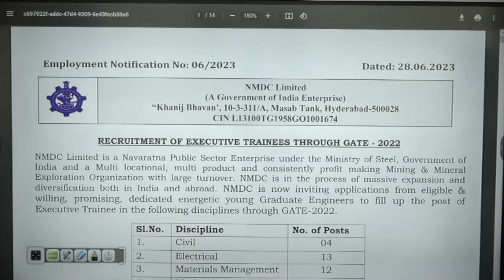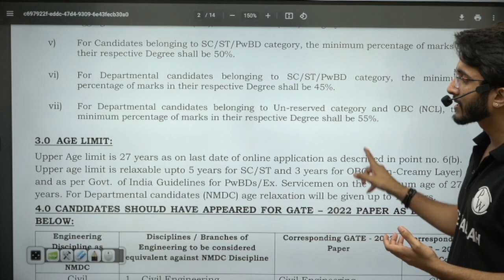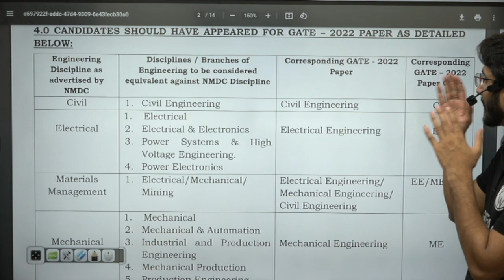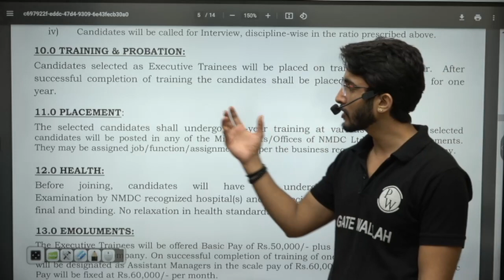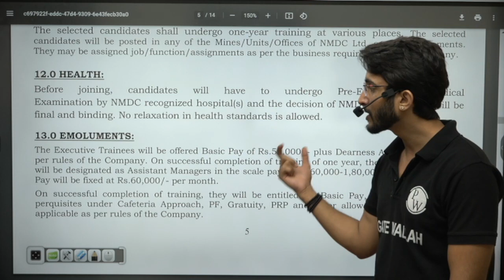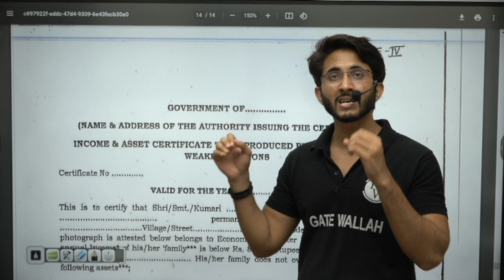NMDC Recruitment 2023 | Executive Trainee | Details Notification Out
NMDC (National Mineral Development Corporation) is a renowned public sector enterprise in India that specializes in the exploration and extraction of minerals.
In this video, we provide a comprehensive overview of the NMDC Recruitment process, including the eligibility criteria, application procedure, important dates, and selection process.